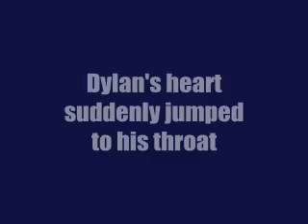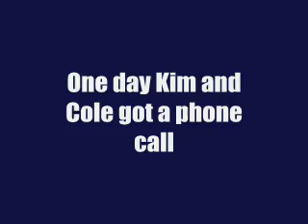How Could This Happen To Me[Fan Fic]-Read Description first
Dylan borrows money from a boy at the games and he never pays the boy back. The boy gets mad and beats Dylan up soo bad that he ends up in the hospital. Cole and Kim(brother&mother) are heartbroken and dont know if he is going to make it. Cole gets lots of flash backs and memories of Dylan and Cole when they were always together. But now things seem to be changing. One day Kim and Cole get a phone call from the hospital...its about Dylan...what happened and is he ok?

-Danielle